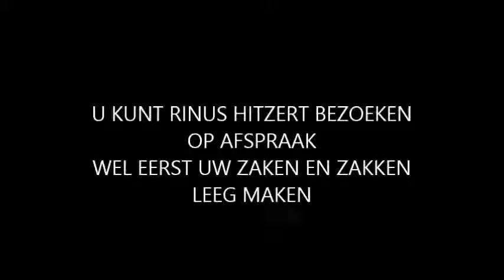Rinus Hitzert gaat op reis....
dat is die gozer, die af en toe (meer af dan toe) iets deed voor Radio Caroline en Radio Paradijs af en aanvoer-zaken. Het is met hem goed gekomen getuige deze clip... U kunt hem bezoeken, maar pas op u zelve... Je weet maar nooit. En een gewaarschuwd mens is niks waard... Of bedrieg ik me nu?.